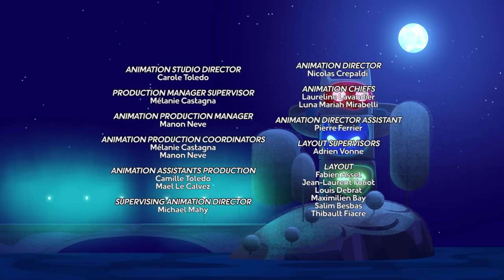PJ Masks Season 3 Episode 25 + 26 | MOTH ON THE MOON + FLY ME TO THE MOON